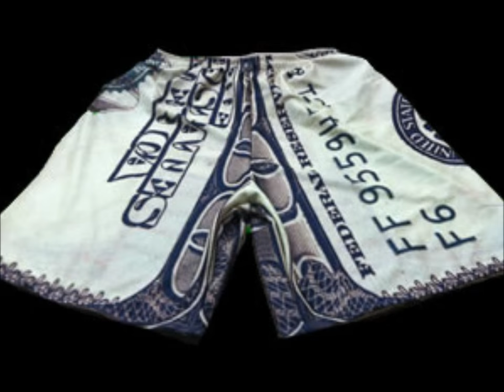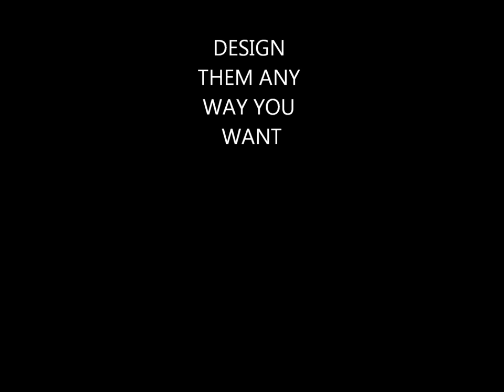Lacrosse Shorts | Design Your Own Online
Lacrosse Shorts from Lightning Wear.  We manufacture custom sports apparel for men, women and youth.  Use our design online feature to customize lacrosse pinnies, sublimated shorts and sublimated shooter shirts and lacrosse shorts. All shorts are custom made in our Kensington, Maryland factory for distribution all around the world.

Lacrosse shorts | Girls Lacrosse Shorts | Boys Lacrosse Shorts | Custom Lax Shorts | Lax Shorts